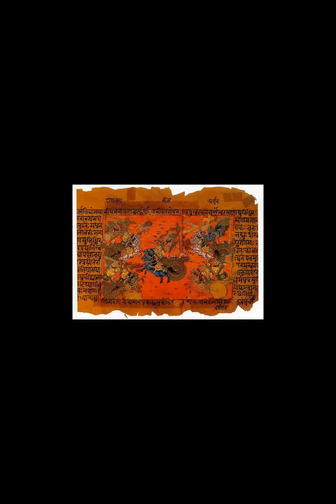Mahabharata Synopsis The end of the Pandavas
The Mahābhārata ( mə-HAH-BAR-ə-tə, MAH-hə-; Sanskrit: महाभारतम्, Mahābhāratam, pronounced [mɐɦaːˈbʱaːrɐt̪ɐm]) is one of the two major Sanskrit epics of ancient India in Hinduism, the other being the Rāmāyaṇa. It narrates the struggle between two groups of cousins in the Kurukshetra War and the fates of the Kaurava and the Pāṇḍava princes and their successors. It also contains philosophical and devotional material, such as a discussion of the four "goals of life" or puruṣārtha (12.161). Among the principal works and stories in the Mahābhārata are the Bhagavad Gita, the story of Damayanti, the story of Shakuntala, the story of Pururava and Urvashi, the story of Savitri and Satyavan, the story of Kacha and Devayani, the story of Rishyasringa and an abbreviated version of the Rāmāyaṇa, often considered as works in their own right.  Traditionally, the authorship of the Mahābhārata is attributed to Vyāsa. There have been many attempts to unravel its historical growth and compositional layers. The bulk of the Mahābhārata was probably compiled between the 3rd century BCE and the 3rd century CE, with the oldest preserved parts not much older than around 400 BCE. The text probably reached its final form by the early Gupta period (c. 4th century CE).The Mahābhārata is the longest epic poem known and has been described as "the longest poem ever written". Its longest version consists of over 100,000 śloka or over 200,000 individual verse lines (each shloka is a couplet), and long prose passages. At about 1.8 million words in total, the Mahābhārata is roughly ten times the length of the Iliad and the Odyssey combined, or about four times the length of the Rāmāyaṇa. W. J. Johnson has compared the importance of the Mahābhārata in the context of world civilization to that of the Bible, the Quran, the works of Homer, Greek drama, or the works of William Shakespeare. Within the Indian tradition it is sometimes called the fifth Veda.